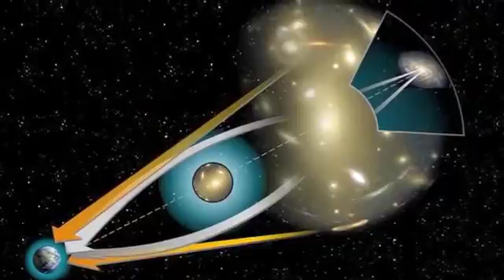Hoags object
the stars